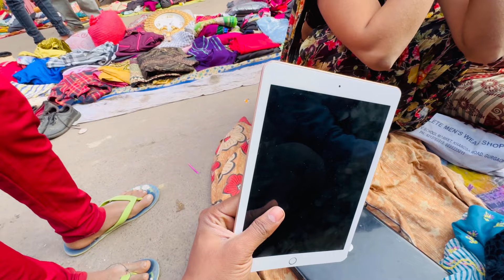Chor Bazaar Delhi 2024🔥 Raghubir Nagar Chor Bazar Iphone15 Dslr Camera,Gopro,Drone,AirPods😱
1st MARKET ADDRESS :- CHANDNI CHOWK METRO STATION NEAR JAMA MASJID ROAD LAL KILA DELHI 110006

2nd MARKET ADDRESS :- Patri Market delhi Raghubir Nagar Near Ghode Wala mandir. Daily Timing Morning 5.00Am to 11.00 Am Nearest metro station tagore garden.

Chor bazar,
Chor bazaar
Chor bazaar 2022
Chor Bajar

चोर बाजार
chor bazar phones
chor bazar
bike market chor bazar
laptops
phones
camera
jama masjid market
chor bazaar,
chor bazar delhi
chor bajar
chandani chowk
chor bazar video
chor bajar